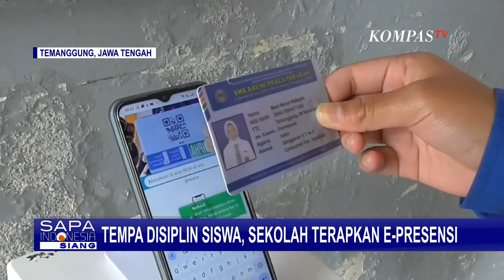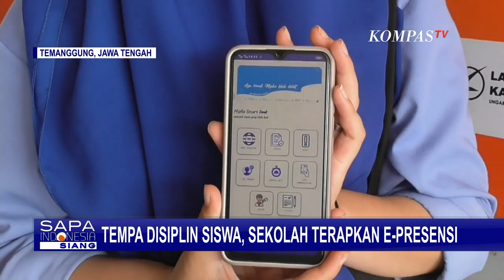Disiplinkan Siswa SMK Temanggung Terapkan E Presensi